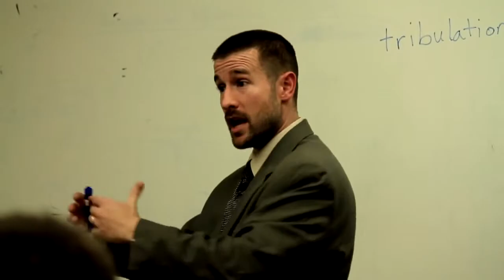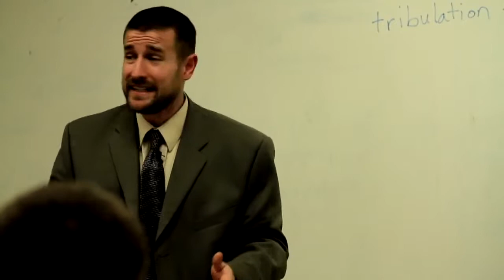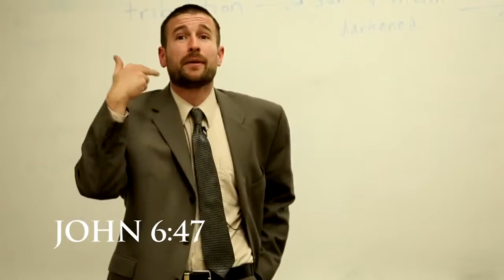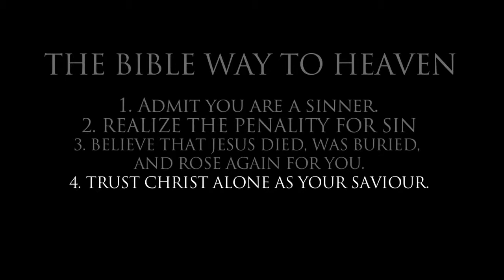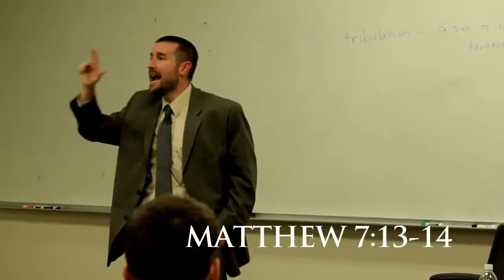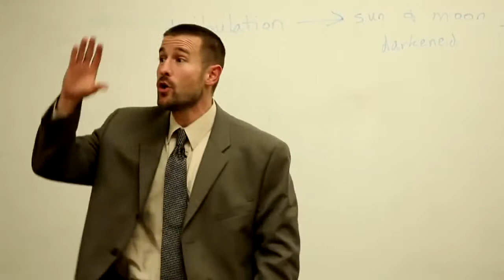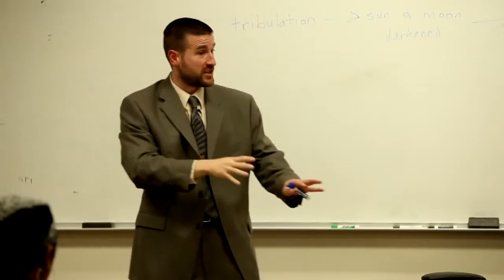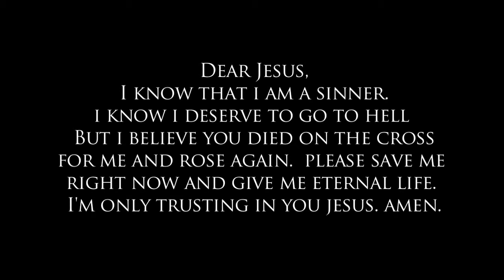The Bible Way to Heaven - Steven Anderson